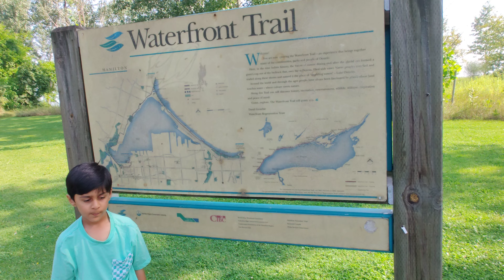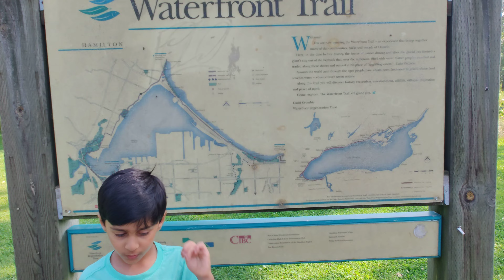Kabir narrates field experience at Water Front Hamilton Beach